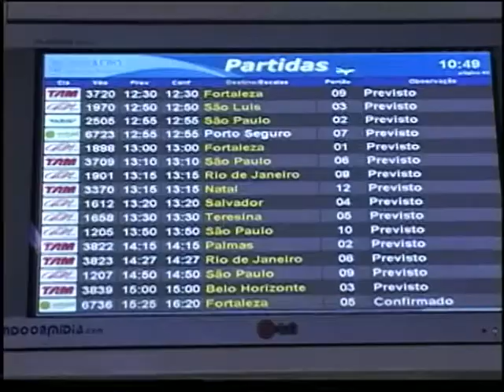Anac começa Operação Fim de Ano nos aeroportos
NBR NOTÍCIAS - 12.12.13: A Agência Nacional de Aviação Civil (Anac) começa a  "Operação Fim de Ano" nesta sexta-feira (13). O objetivo é evitar atrasos e transtornos nos aeroportos. Entre as medidas anunciadas estão o aumento do número de funcionários que fazem check-in e da tripulação dos voos. Também foi anunciado que as empresas aéreas devem manter todos os guichês funcionando nos horários de pico e antecipar a manutenção dos aviões para evitar atrasos nos voos. O ministro da Secretaria de Aviação Civil, Moreira Franco, alertou que para que as medidas adotadas deem mais resultados os passageiros devem realizar o check-in com antecedência.